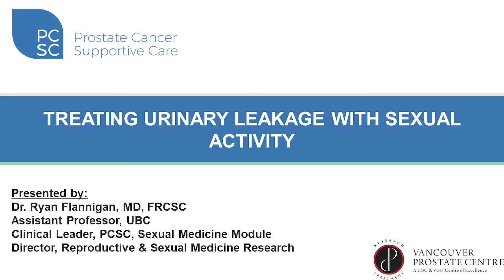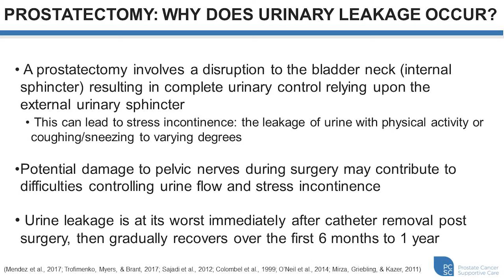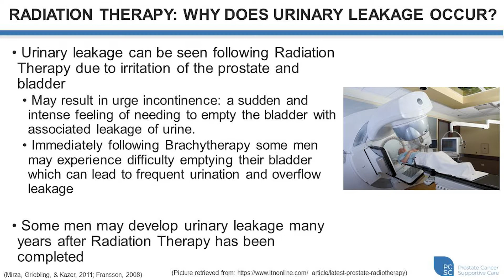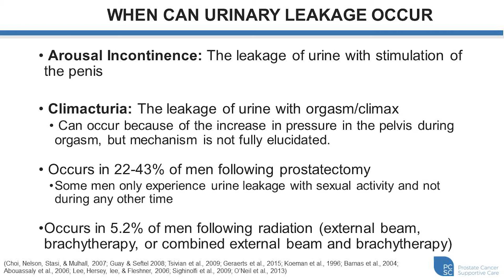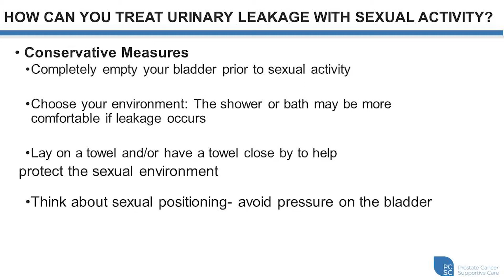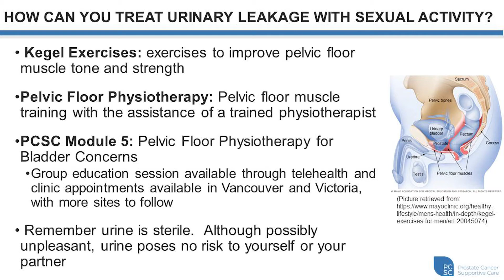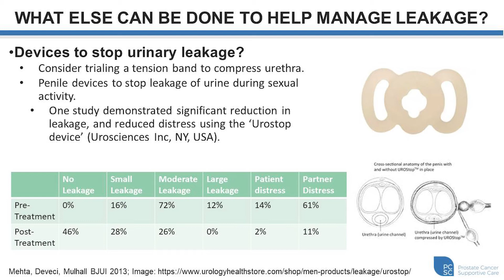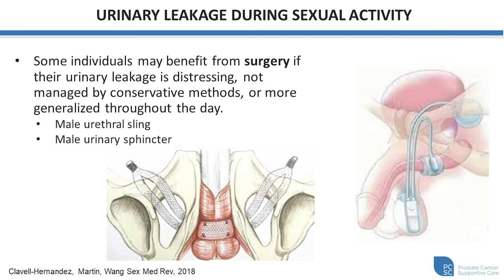Treating Urinary Leakage with Sexual Activity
Part of the Prostate Cancer and Sexuality Series

Presented by
Dr. Ryan Flannigan, MD, FRCSC
Assistant Professor, UBC
Clinical Leader, PCSC, Sexual Medicine Module
Director, Reproductive & Sexual Medicine Research